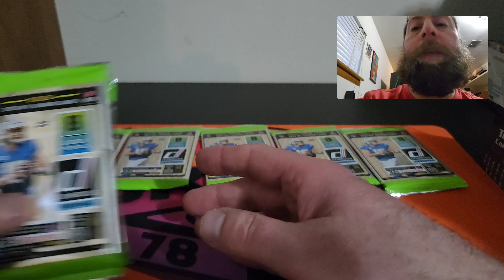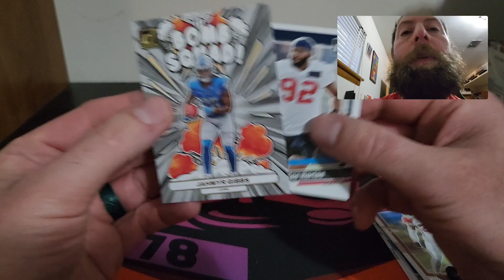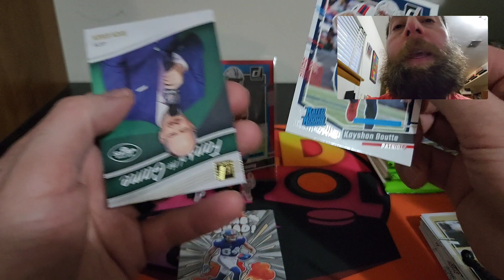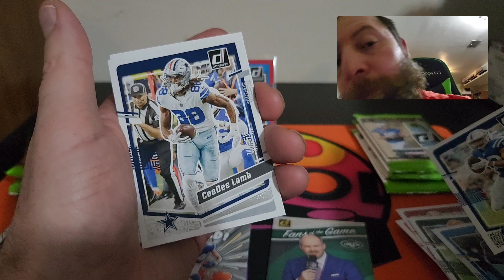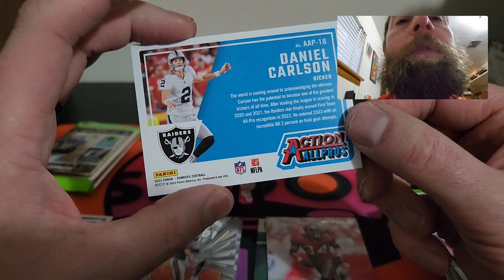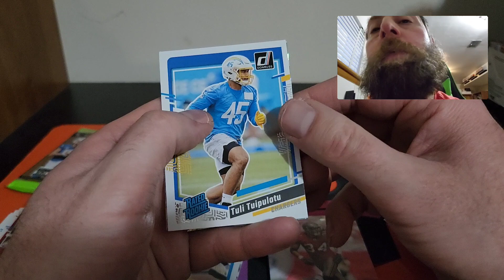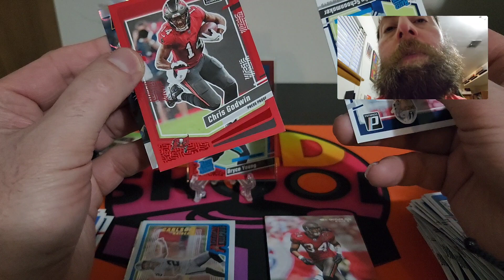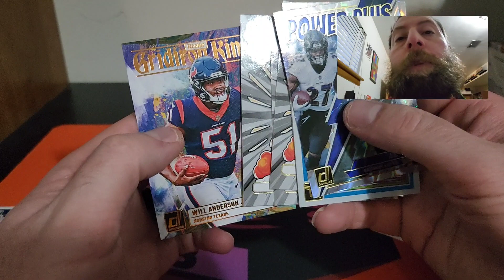2023 Donruss Retail Packs x10